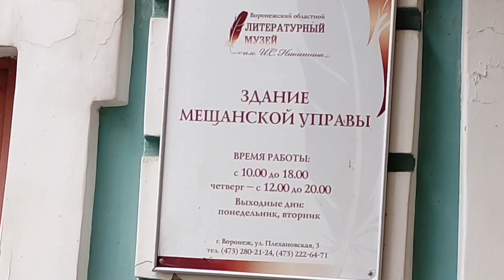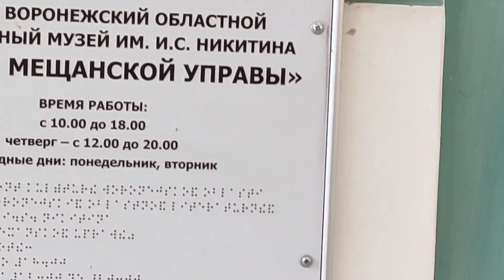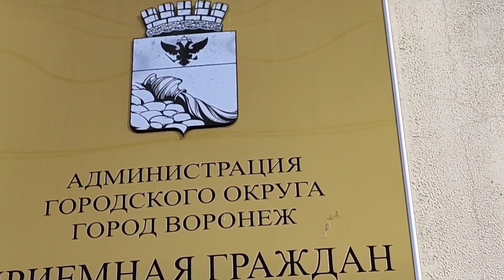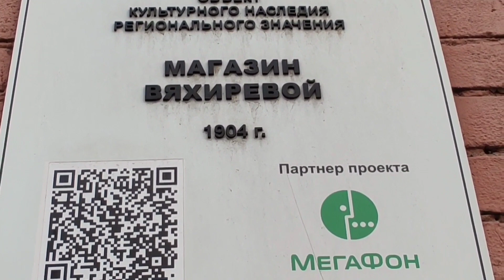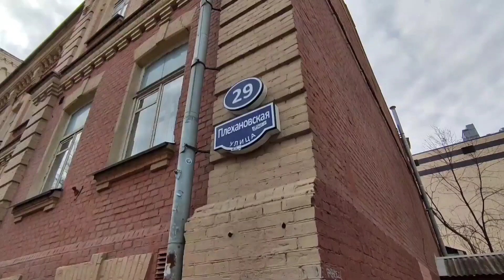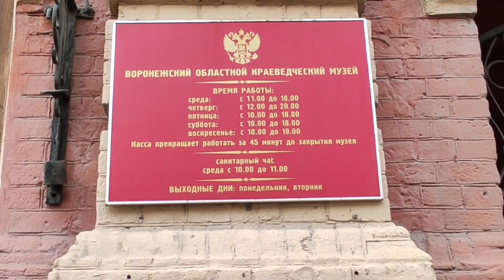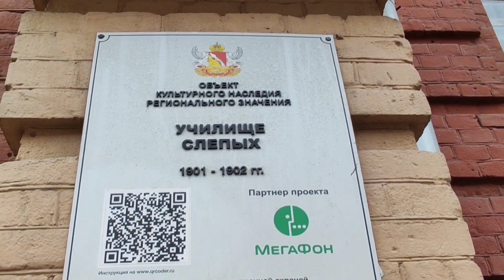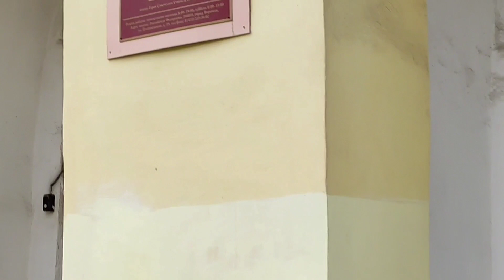домаПлехановскаяВоронеж 6 старых домов ул. Плехановская (г.Воронеж, 2023 год).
Сегодня предлагаю вам посмотреть на 6 интересных старых дома ул.Плехановской г.Воронеж и услышать рассказ об их истории.